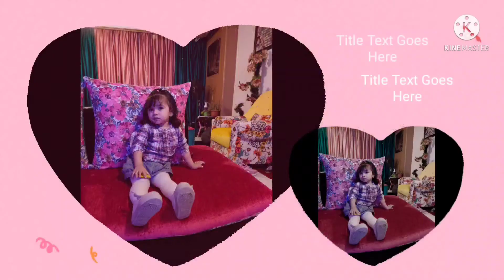Dinner with baby alana in tikka restaurant